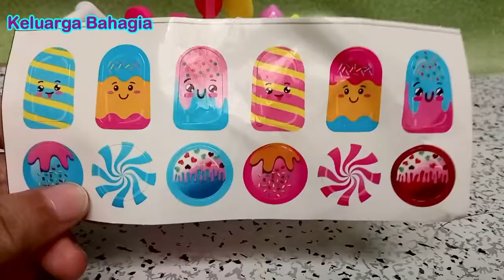#5 BELAJAR MENEMPEL STIKER - MAINAN BARU GEROBAK ES KRIM - MAINAN ANAK KARIN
KARIN punya mainan baru, bantuin KARIN YUKK

Oh iya nich sebelum komentar, tonton dulu video nya sampai selesai!!! Biar komentar kamu gak masuk SPAM.

Tekan tombol loncengnya biar kamu gak ketinggalan video video terbaru kita.